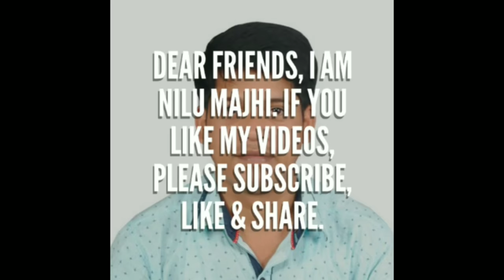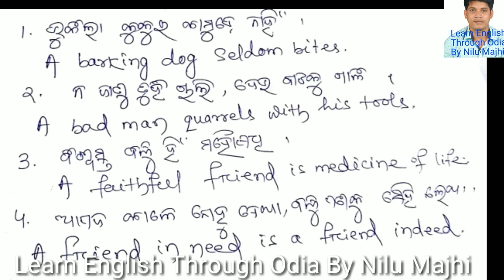Proverb ପ୍ରବଚନ Part-1 ଓଡିଆ ଭାଷା ରୁ ଇଂରାଜୀ ଭାଷା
English is a global language. It is easy to learn but difficult to master. All skills of English language can be achieved with ample attention, interest and continuous practice. As we know that Practice makes a man perfect. It is my little attempt for you to improve your basic English skills with Structures and your translation skill from Odisha to English.